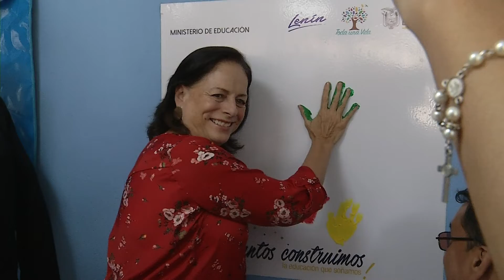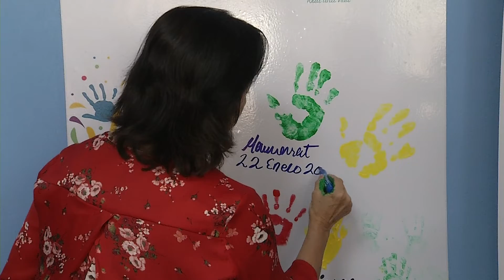Nota Inauguración U E Gonzalo Abad